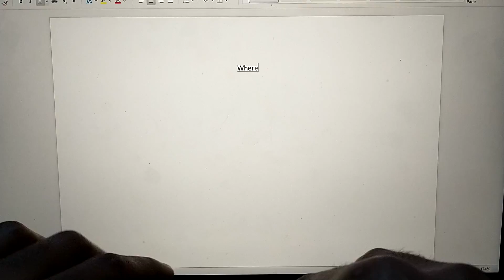2021 RESET Your Life & ACHIEVE Your Goals | Motivation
Hi, people. Welcome in!

In this video, I'll be sharing some tips with you on how to realize your goals whether they were made for New Year's or some other time. It's never too late to enhance your life. We all mess up, but we don't have to stay there! Time to reset. Time to change. Here's to moving forward in 2021!

~ Nailah

I put a few movie and social media references in the video. Let me know if you caught 'em :)